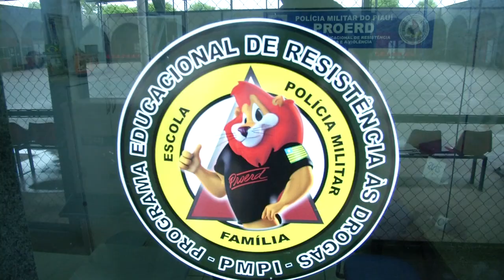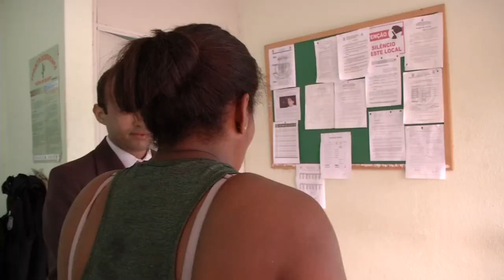VT FILHOS NA CRIMINALIDADE